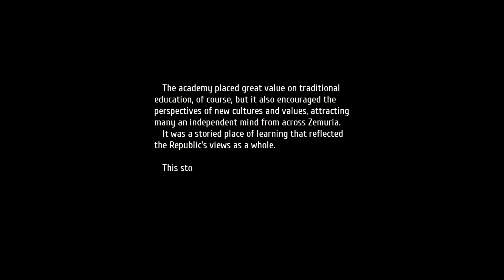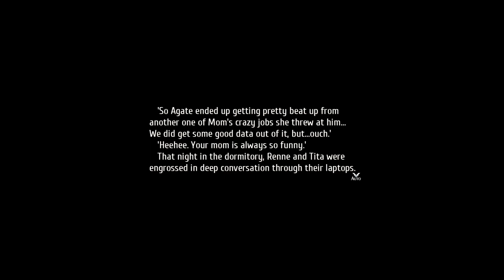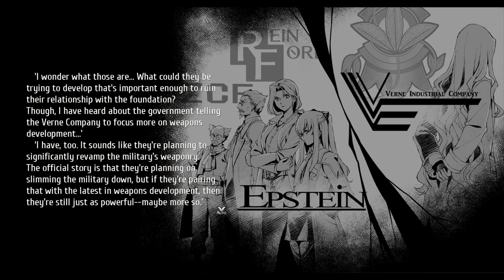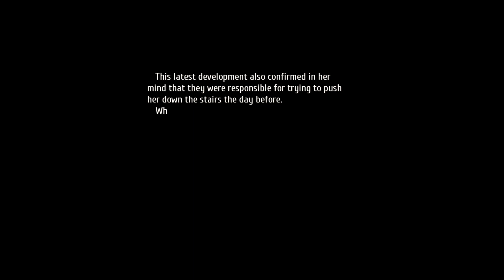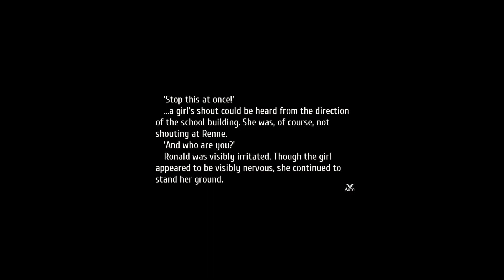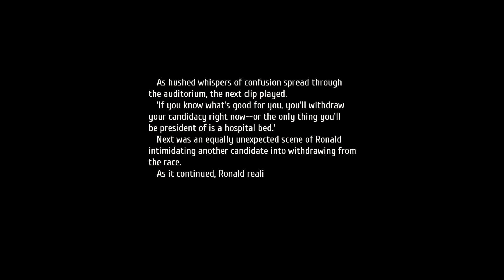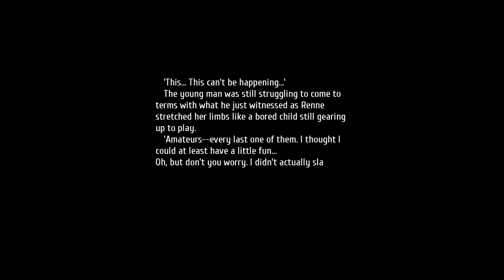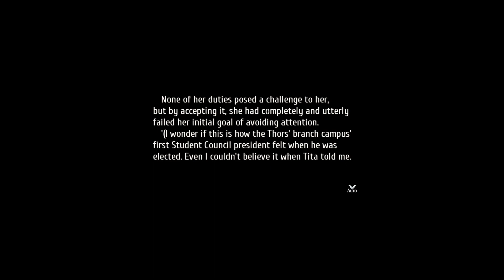Trails into Reverie – Coda [An Unconventional Student]